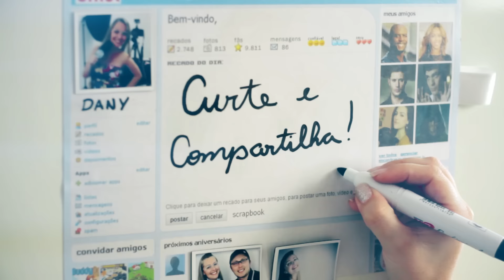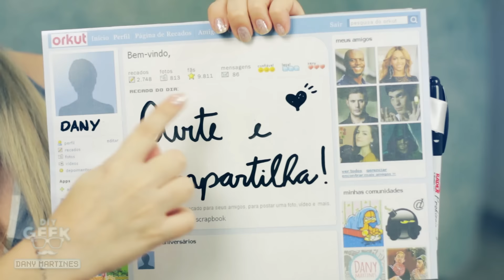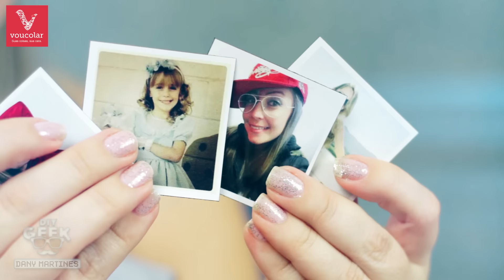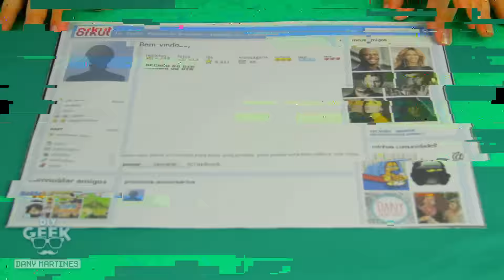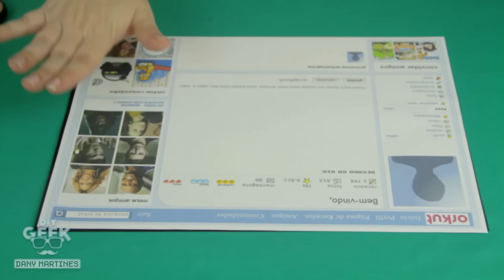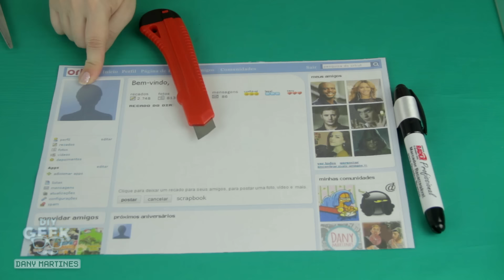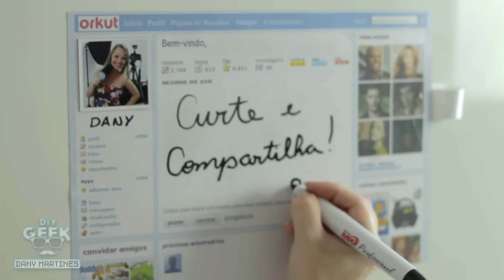Porta Recado de Geladeira Orkut - Facebook | DiY Geek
⭐⭐⭐ *PROMOÇÕES* ⭐⭐⭐
✅ _Indicações que uso no meu dia a dia_ ✅

🎬 *CRÉDITOS*
124